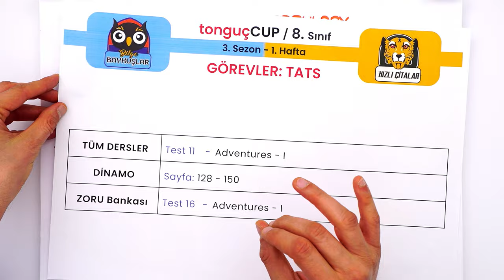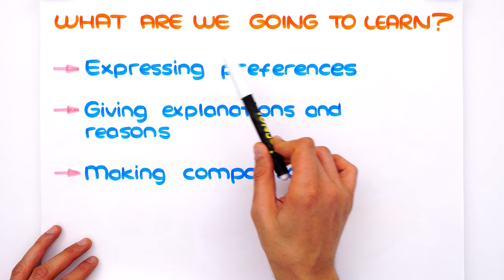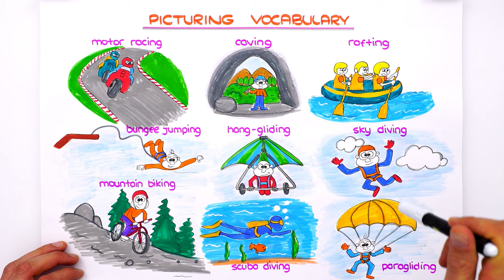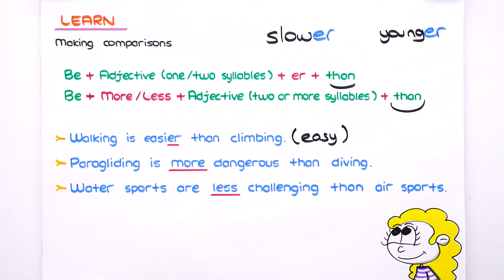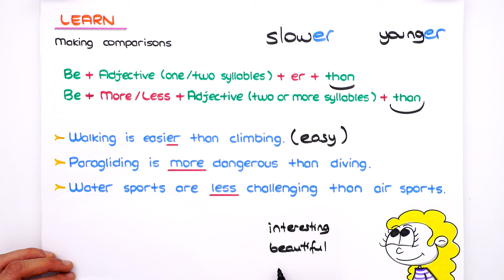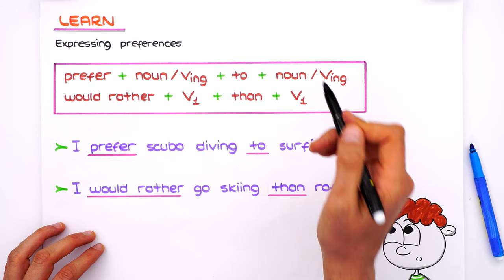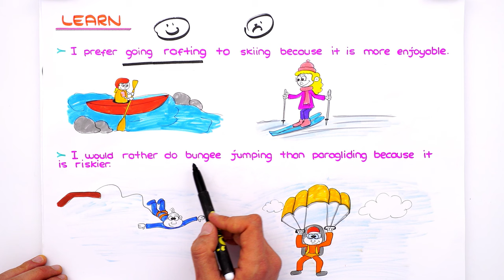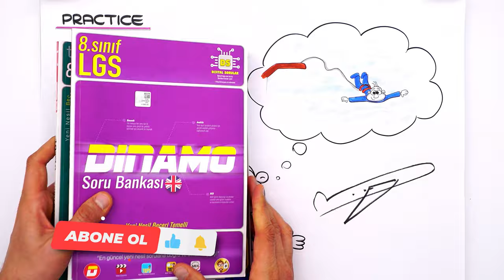Adventures 📚 tonguçCUP 3.Sezon - 8ING16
tonguçCUP 3.Sezon devam ediyor! 🎉 Bugün İngilizce dersinin "Adventures" konusu ile 2024 LGS'ye adım atıyoruz. 🙌 Ayrıca sene boyunca canlı yayınlar, yeni nesil soru çözümleri, challengelar, LGS günlükleri ve motivasyon videoları ile biz hep seninleyiz! O zaman hazırsan kemerleri bağla, uçuşa geçiyoruz. 🚀